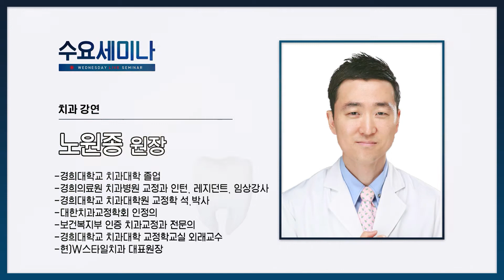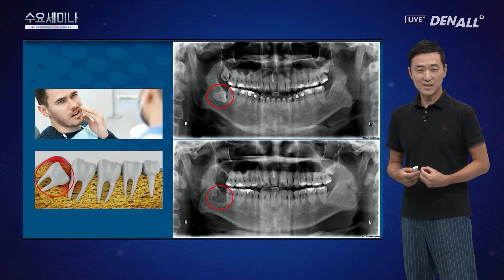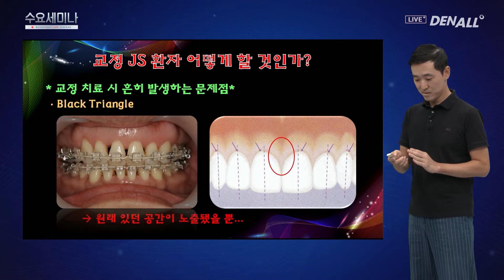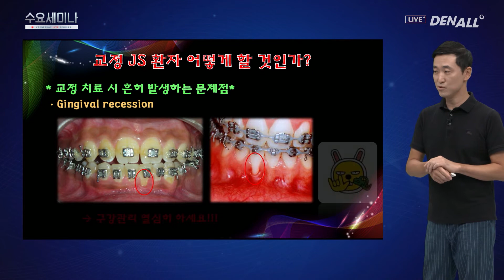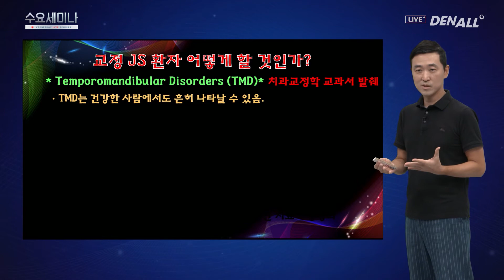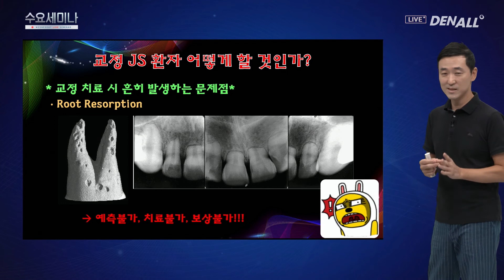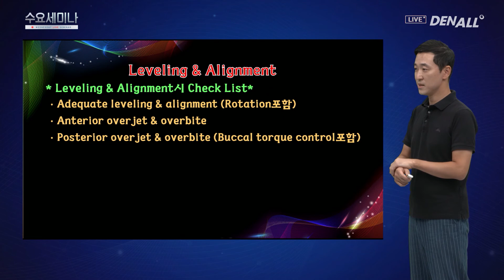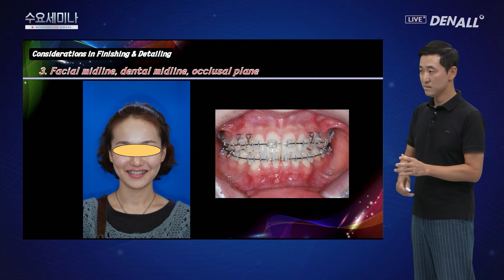[수요세미나] 될 때까지 2차교정 PartIII .Space Consolidation & Orthodontic Mini-Implant 1부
1) Sequence of Fixed orthodontic treatment [00:43]
2) 2nd stage - Space consolidation [01:10]
3) 교정치료 시 생기는 문제점... 어떻게 할 것인가? [01:38]
4) 교정 JS 환자 어떻게 할 것인가? [03:14]
5) Midline deviation [04:35]
6) Black Triangle [05:00]
7) Decalcification & Enamel damage [07:07]
8) Gingival recession [07:58]
9) TMD(Temporomandibular Disorders) [09:25]
10) Root Resorption [12:31]
11) Relapse [13:38]
12) Leveling & Alignment [15:42]